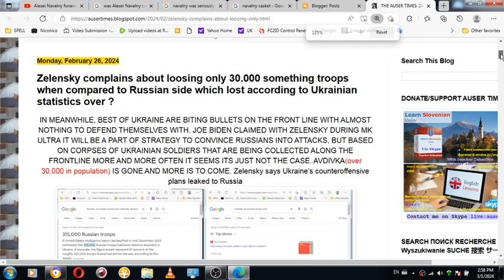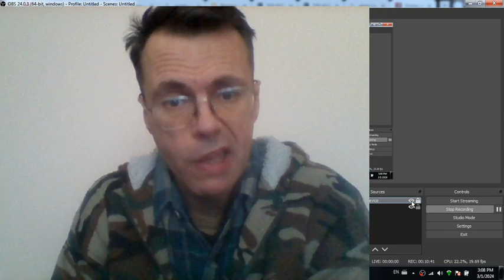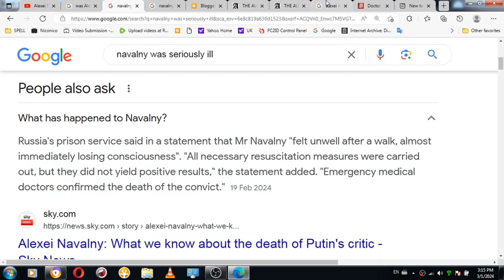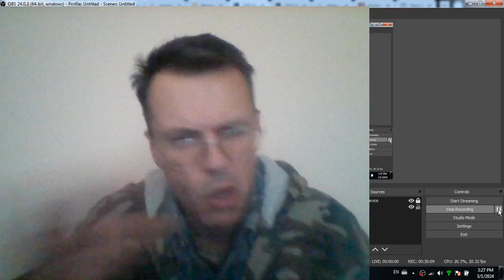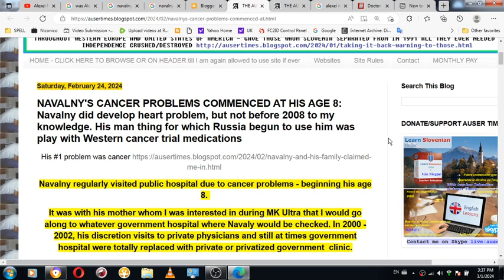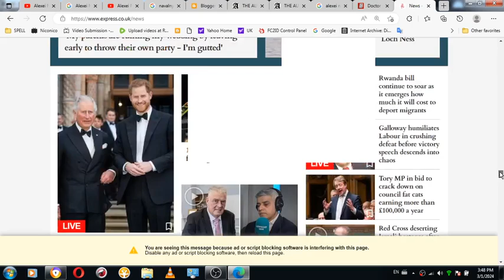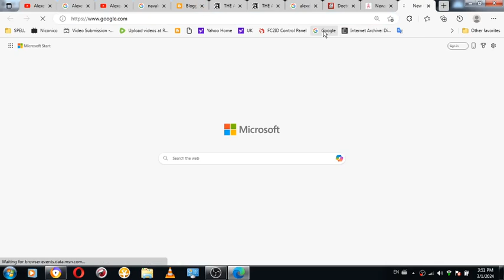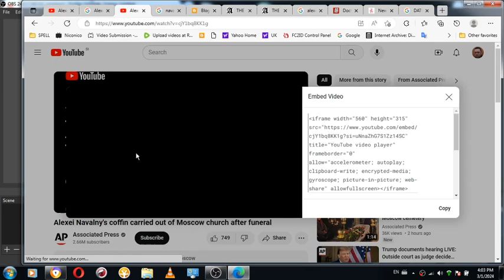ALEXEI NAVALNY KNEW ABOUT COMING DEATH AND HAD REHEARSED ONE WITH HIS FAMILY BEGINNING 2006 IN GERMA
ALEXEI NAVALNY KNEW ABOUT COMING DEATH AND HAD REHEARSED ONE WITH HIS FAMILY BEGINNING 2006 IN GERMAN BERLIN WITH GERMAN GOVERNMENT